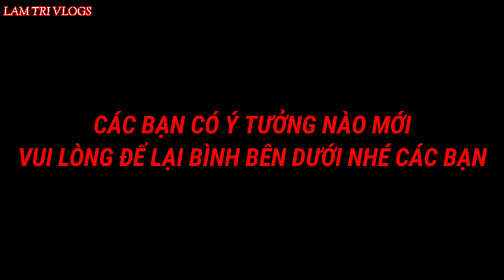Cách làm quạt lạnh bằng thùng xốp và chai nhựa | How to make a cold fan with plastic bottles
Video mang mục đích hướng dẫn làm quạt hơi nước chống nắng nóng mùa hè cho các bạn với những vật dụng trong nhà, nhất là cái nắng nóng bức ở miền Tây.
☆ Bạn có những ý tưởng chưa thực hiện được, hãy để lại dưới phần bình luận (comment), mình sẽ xem xét và thực hiện nếu trong khả năng của mình.